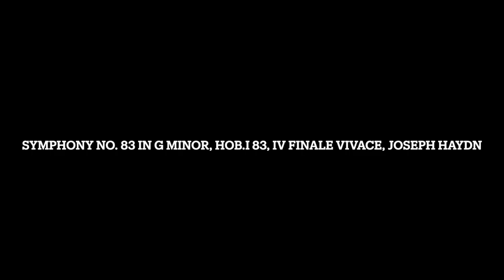Symphony No. 83 in G Minor, Hob.I 83, IV Finale Vivace, Joseph Haydn